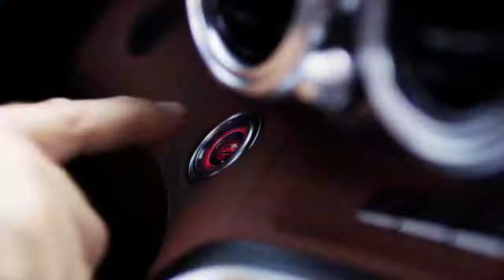Mercedes AMG GT Family 2019 World Premiere Trailer